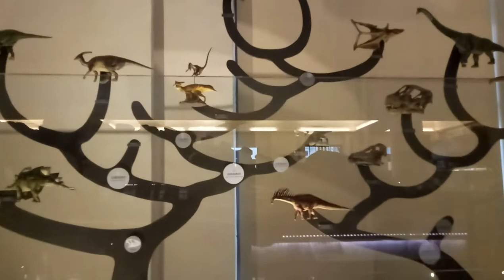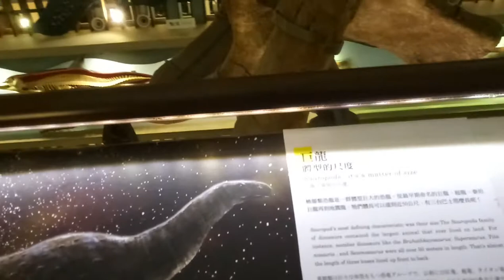土地銀行 恐龍 恐龍展 新聞 Land Bank Dinosaur Dinosaur Exhibition News Museum 夾娃娃 丟娃娃 ~~~